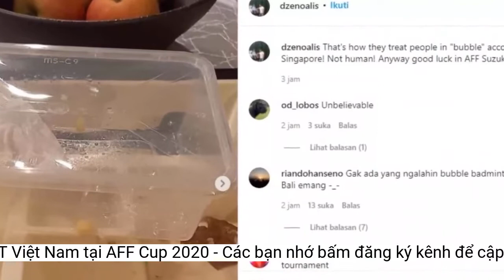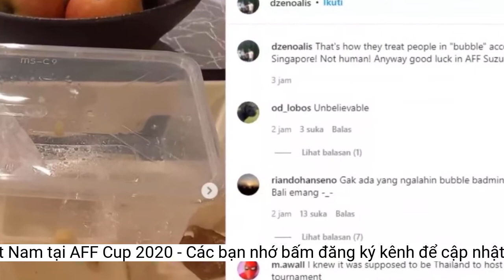HLV Park Hang-seo phàn nàn về thực đơn các bữa ăn của ĐT Việt Nam tại AFF Cup 2020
'4 đội cùng sinh hoạt trong 1 khách sạn, ăn uống với thực đơn như nhau. Nhưng mỗi bên có sự khác biệt về tôn giáo, 3 ngày rồi chúng tôi đều ăn thịt gà, trong khi các cầu thủ thích ăn thịt lợn. Tôi nghĩ đây là điều mà ban tổ chức nên lưu ý và có sự điều chỉnh' - HLV Park Hang-seo phàn nàn với Ban tổ chức AFF Cup 2020.Bước vào AFF Cup 2020, ĐT Việt Nam đặt mục tiêu bảo vệ chức vô địch cách đây 3 năm khi đánh bại ĐT Malaysia trên sân nhà Mỹ Đình. Giải đấu này, HLV Park Hang-seo và các học trò sẽ đứng trước nhiều khó khăn khi các đối thủ đều có sự chuẩn bị kỹ lưỡng. Chia sẻ tại buổi họp báo trước trận, HLV Park Hang-seo khá vui vẻ khi ĐT Việt Nam nằm ở bảng B cùng các đội ĐT Malaysia, Indonesia, Campuchia và Lào.
HLV Park Hang-seo phàn nàn về thức ăn cho các cầu thủ ĐT Việt Nam tại AFF Cup 2020.
ĐT Việt Nam sẽ bước vào trận đấu đầu tiên tại vòng bảng AFF Cup 2020 trước đối thủ ĐT Lào, đánh giá về trận đấu này HLV người Hàn Quốc thừa nhận những khó khăn.“Trận mở màn bao giờ cũng chứa đựng nhiều áp lực. Thêm nữa, chúng tôi không có thông tin nào về ĐT Lào. Toàn đội chỉ nghĩ sẽ cố gắng hết sức để có kết quả tốt nhất ở trận này" – HLV Park Hang-seo nhấn mạnh.Trong khi đó, nằm cùng bảng đấu với ĐT Việt Nam, HLV trưởng ĐT Malaysia Tan Cheng-hoe cho biết, nhiều người hâm mộ ĐT Malaysia kỳ vọng nên toàn đội để làm nên điều bất ngờ."Chúng tôi vừa đến Singapore hôm qua. Trước đó đã tập trung ở Kuala Lumpur trong thời gian qua và cũng gặp một số vấn đề. Nhưng toàn đội sẽ tập trung, lạc quan trong mọi hoàn cảnh và cố gắng ổn định đội hình trước trận ra quân gặp Campuchia. Chúng tôi từng gặp họ 2018, họ liên kết tốt, có nhiều cầu thủ trẻ và chơi tấn công hay. Dù chúng tôi chưa có chuẩn bị tốt cho giải nhưng tôi muốn các cầu thủ tập trung cho trận đấu đầu tiên vốn rất quan trọng", ông Tan Cheng-hoe nói.Bên cạnh đó, HLV trưởng ĐT Malaysia cũng thừa nhận những áp lực và khó khăn khi cùng chung bảng với ĐT Việt Nam. "Chúng tôi đã học được nhiều điều sau kết quả ở các lần đối đầu trước. Nhưng bảng B không chỉ ĐT Việt Nam mà còn cả các đội khác đều có sự chuẩn bị tốt hơn ĐT Malaysia. Chúng tôi không có nhiều lựa chọn tự do để giải tỏa tinh thần" – HLV Tan Cheng-hoe nhận định.
Tại AFF Cup 2020, các trận đấu sẽ khởi tranh vào ngày 5/12, ĐT Việt Nam sẽ gặp ĐT Lào ở trận mở màn diễn ra vào lúc 19 giờ 30 ngày 6/12.
ĐT Việt Nam đang gặp áp lực sau 6 trận thua tại vòng loại thứ 3 World Cup 2022.
"Hiện nay, ĐT Việt Nam đang đá vòng loại thứ 3 World Cup 2022 nhưng có thành tích không tốt khi để cả 6 trận. Điều đó ảnh hưởng tới bầu không khí toàn đội. Hiện tại, tâm lý của đội không tốt. Ngoài ra, chúng tôi cũng chịu áp lực bởi chúng tôi là đương kim vô địch. Về chuyện đội liệu có thay đổi lối chơi từ phòng ngự sang tấn công hay không, câu trả lời khi xem các trận đấu. Ngoài bảng này, bảng A cũng có những đội rất tốt. Tôi không thể nói trước kết quả thế nào. Chỉ biết rằng chúng tôi sẽ cố gắng hết sức” – HLV Park Hang-seo cho biết.Theo thông lệ, AFF Cup sẽ được tổ chức 2 năm 1 lần, nhưng do ảnh hưởng của dịch bệnh Covid-19, giải đấu đã phải lùi đến cuối tháng 12/2021. Ban tổ chức đã lựa chọn Singapore là nước chủ nhà, các đội sẽ thi đấu tập trung tại 2 sân vận động để đảm bảo công tác phòng chống dịch. Cùng với đó, các đội cũng không được ra ngoài, chỉ di chuyển từ khách sạn ra sân đấu. Theo HLV trưởng ĐT Việt Nam, điều này ảnh hưởng khá nhiều đến các cầu thủ bởi ngoài thể chất, tinh thần cũng rất quan trọng: “Do việc hạn chế di chuyển của Chính phủ Singapore, cầu thủ chúng tôi cũng có một chút bị ảnh hưởng về tinh thần. Nhưng vì đại dịch, chúng tôi phải thích ứng. Sáng nay tôi đã có buổi nói chuyện với các cầu thủ trong đội. Tôi nghĩ hiện nay mệt mỏi về tâm lý còn nhiều hơn về thể lực. Những khó khăn phải suy nghĩ lạc quan, khắc phục nó theo hướng tích cực để vượt qua. Tôi xin muốn nói thêm hiện nay 4 đội cùng sinh hoạt trong 1 khách sạn, ăn uống với thực đơn như nhau. Nhưng mỗi bên có sự khác biệt về tôn giáo, 3 ngày rồi chúng tôi đều ăn thịt gà, trong khi các cầu thủ thích ăn thịt lợn. Tôi nghĩ đây là điều mà ban tổ chức nên lưu ý và có sự điều chỉnh”.